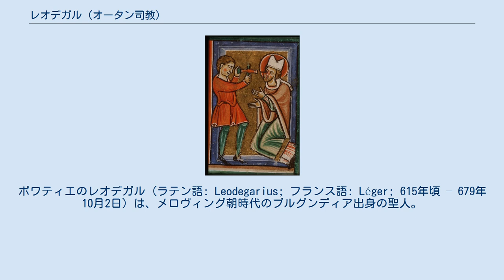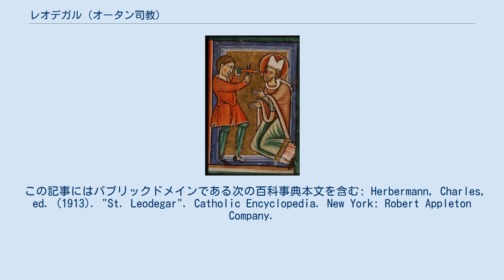レオデガル (オータン司教)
ポワティエのレオデガル (ラテン語: Leodegarius; フランス語: Léger; 615年頃 – 679年10月2日) は、メロヴィング朝時代のブルグンディア出身の聖人。
オータン司教。
聖シグラダの子で、聖ワリヌスの兄弟。
 この時代のメロヴィング朝フランク王国は分王国が並立して覇権を争う混沌状態にあり、レオデガルは当時最大の権力者だったネウストリア宮宰エブロインへの有力な反対者だった。
錐で目に穴をあけられる拷問の末に死去し、殉教者・聖人とされた。
 レオデガルの父はブルグンディアの上級貴族でポワティエ伯・パリ伯だったボディロン、母はソワソンの聖マリ―修道院の修道女であった聖シグラダである。
 クロタール2世治下のパリで育ち、宮廷で高度教育を受けた。
その後ポワティエの大聖堂の学校に送られ、母方の叔父のポワティエ司教デジデリウスのもとで学んだ。
20歳ごろ、レオデガルはデジデリウスから助祭長に任じられた。
 間もなくして司祭となり、650年ごろにポワティエの聖マクセンティウス修道院に配属された。
 すぐに大修道院長に上ったレオデガルは、聖ベネディクトの戒律の導入などの改革を始めた。
 656年ごろ、レオデガルはクローヴィス2世の寡婦バルティルドによりネウストリアに呼ばれ、彼女の子供たちを教育する傍らフランク王国の政治に関与するようになった。
この頃のメロヴィング朝の統一フランク王は主にネウストリアを統治していたが、アウストラシアではピピン家の宮宰グリモアルド1世がメロヴィング家の王太子（後のダゴベルト2世）をアイルランドに追放し、自らの息子のキルデベルトをアウストラシア王としていた。
659年、レオデガルはブルグンディアのオータン司教に任じられた。
ここでも彼は改革の指揮を執り、661年に評議会を催した。
この評議会ではマニ教が批判され、三位一体を旨とするアタナシオス信条が承認された。
彼は世俗化していた聖職者や教会を正し、町に三つの洗礼堂を建設した。
 またサン＝ナゼールの教会を拡張し、貧者のための収容所をつくった。
さらに公共施設の建物やローマ時代以来のオータンの城壁を修復した。
 こうした諸政策の成功によってレオデガルの権威は高まり、ブルグンディアのフランク人貴族の指導者とみなされるようになった。
 一方アウストラシアでは、662年にキルデベルト養子王が死去し、ネウストリア宮宰エブロインの影響下にあるキルデリク2世がアウストラシア王に即位した。
その母でネウストリア摂政だったバルティルドは、エブロインにより彼女自身が建てたパリの修道院に入れられた。
673年にネウストリア・ブルグンディア王クロタール3世が死去すると、エブロインはテウデリク（後のテウデリク3世）を担いだが、レオデガルら聖職者たちはテウデリクの兄であるキルデリク2世を推して成功し、キルデリク2世は全フランクの王となった。
エブロインはリュクスイユ＝レ＝バンに左遷され、テウデリクはサン＝ドニに送られた。
 レオデガルは宮廷にとどまり、若い王を補佐した。
しかし673年か675年、聖人伝によれば、キルデリク2世といとことの結婚に反対したためレオデガルもリュクスイユ＝レ＝バンに送られた。
 彼はアウストラシアの貴族も影響下に収めており、政敵にとっては極めて危険な人物として陰謀の対象となったのである。
673年にキルデリク2世が不満分子に暗殺されると、テウデリク3世がネウストリア王に即位し、レウデシウスが宮宰となった。
この混乱の中リュクスイユ＝レ＝バンでは、ライバルであるエブロインとレオデガルが相手に先んじて宮廷に舞い戻ろうと競っていた。
間もなくエブロインは陰謀によりレウデシウスの暗殺に成功し宮宰に返り咲いたが、相変わらずレオデガルは彼にとって最大の政敵であった。
 675年ごろ、シャロン＝シュル＝マルヌ司教にしてヴァランス司教だったシャンパーニュの公がエブロインの扇動によりオータンを侵略し、レオデガルを捕縛した。
レオデガルは目を抉られ眼窩を焼かれ、舌を切られた。
679年、テウデリク3世はエブロインの讒言によりレオデガルにキルデリク2世殺しの罪を着せた。
裁判でレオデガルは降級され、フェカンへ追放されることになった。
その途中アルトワ付近のサルシングで、レオデガルはエブロインの命を受けた兵により森に引き出され、斬首...